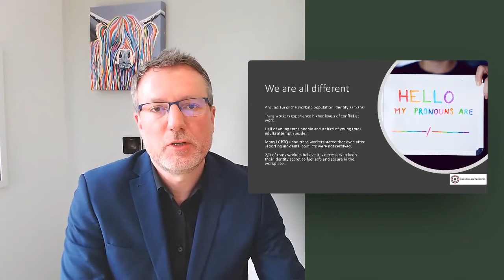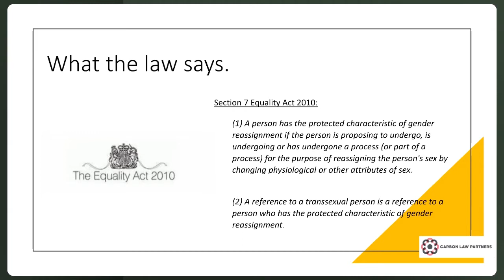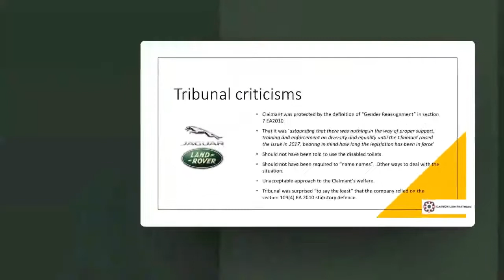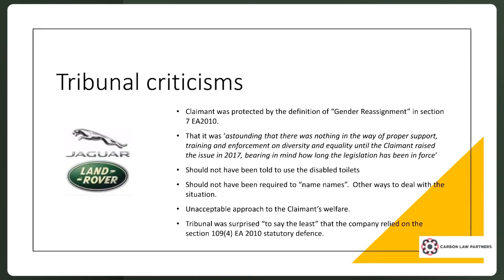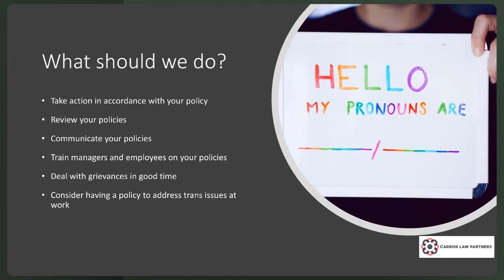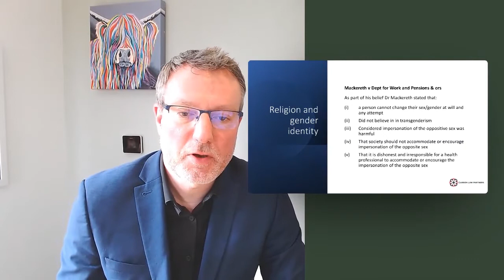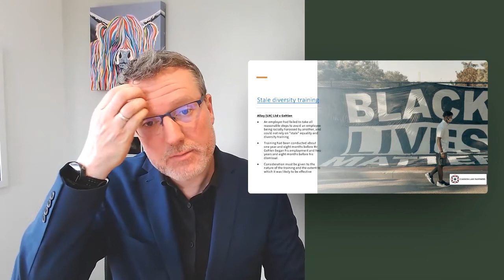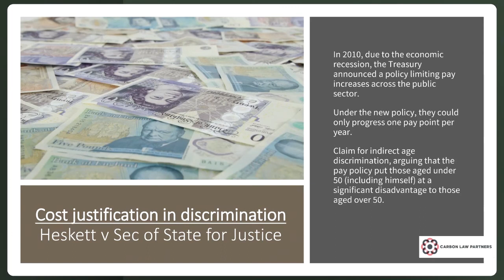Discrimination law update with a focus on gender identity issues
This is a recording of our 1 hour webinar delivered on 25 March 2021.  It provides an update on the recent employment tribunal decisions relating to gender identity issues with a focus on the Taylor v Jaguar Land Rover decision.  We also look at the conflict between religion and belief with gender identity in the cases of Maya Forstater v CGD Europe and Mackereth v DWP.

We then cast out net wider to look at:

(i) the potential impact of Steer v Stormsure and whether interim relief claims may be possible in the future for discrimination claims; and

(ii) the hurdle that employers need to clear to demonstrate that their diversity training is sufficient to establish a reasonable steps defence under section 109 Equality Act 2010 in the case of Allay (UK) Ltd v Gehlen.

Quite a packed agenda!